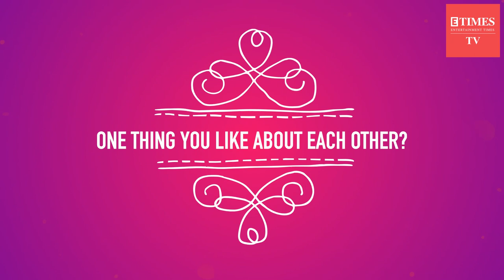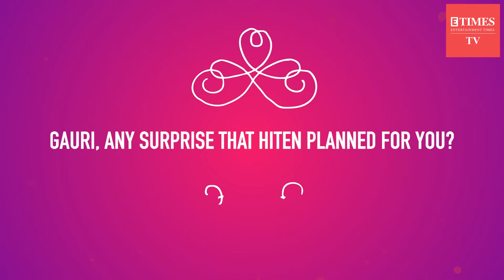Love Tales ft. Hiten Tejwani and Gauri Pradhan; Hiten ne set par akar propose kiya tha with a ring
One of the Ideal couples of the television industry, Hiten Tejwani and Gauri Pradhan joined ETimes TV exclusively for our special segment, Love Tales. The couple spoke about their love life and revealed the best thing about their relationship. Gauri also spoke about how Hiten proposed to her. Watch: